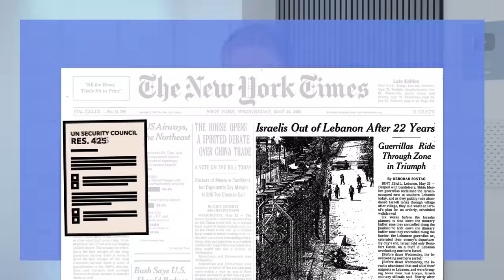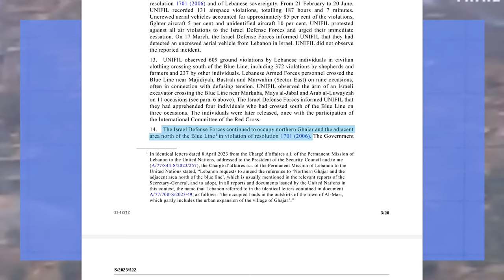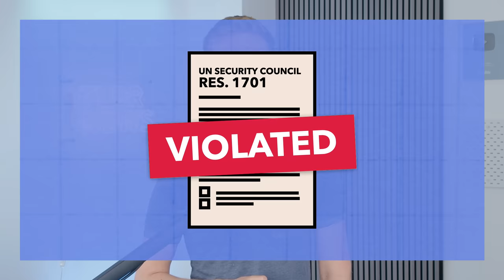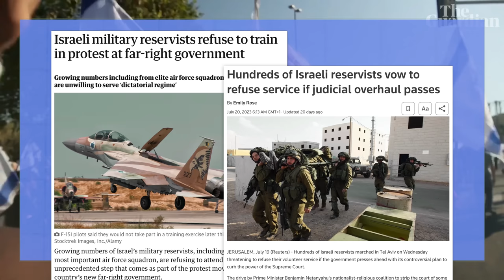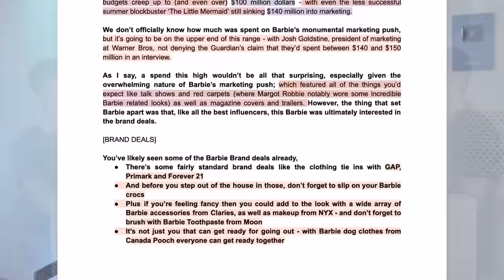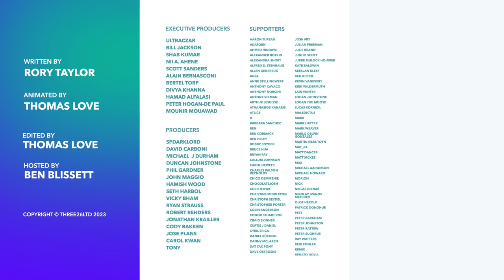Why War Might Break Out Between Israel and Lebanon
The probability of a war between Israel and Lebanon is at its highest point since the end of the last war in 2006. So what’s going on at the border and why there are fears that a full-on conflict between Israel and Lebanon?